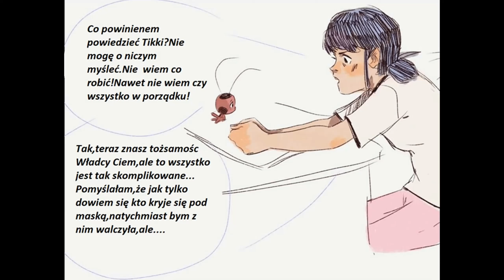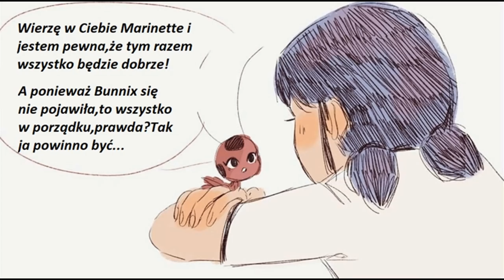Miraculum Komiksy #798 🐞PL🐞Ja....nie chciałam czarny kocie!!